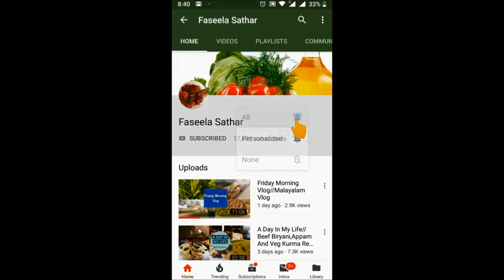simple vlog/lunch vlog/moru curry without coconut,raw banana thoran/malayalam vlo/vlog